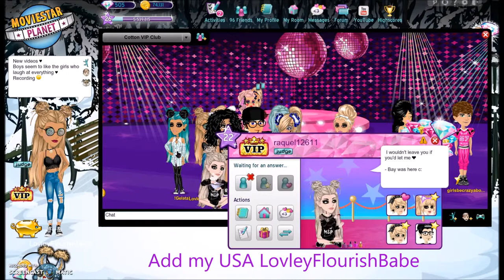MSP- Adding spree p2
Keep Gaming my beauties ♥ BYE